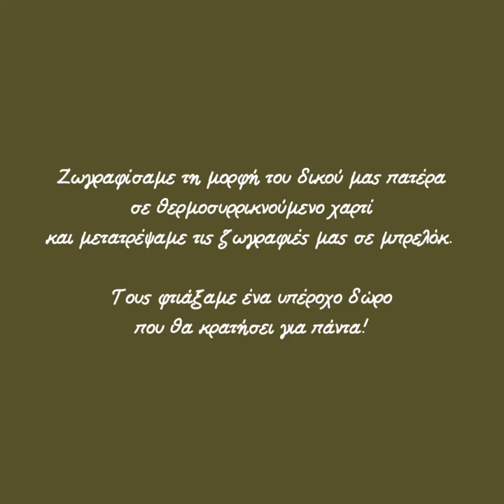Εργαστήριο Γιορτή του Πατέρα - Θερμοσυρρικνούμενη Τεχνική/Shrink Art | 18 Ιουν 2023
Με αφορμή τον εορτασμό της Γιορτής του Πατέρα, το Τμήμα Εκπαιδευτικών Δράσεων του Μουσείου Νίκου Καζαντζάκη διοργάνωσε την Κυριακή 18 Ιουνίου 2023 οικογενειακό εργαστήριo για παιδιά από 4 ετών και άνω με τον γονέα/κηδεμόνα τους.

Τα παιδιά ανακάλυψαν μέσα από διηγήσεις του Νίκου Καζαντζάκη, τον πατέρα του, τον καπετάν Μιχάλη και ενεργοποιώντας τη φαντασία τους ζωγράφησαν τη μορφή του.

Στη συνέχεια, έμαθαν για την θερμοσυρρικνούμενη τεχνική (shrink art) και με τη βοήθεια των γονέων/κηδεμόνων τους ζωγράφησαν την μορφή του δικού τους πατέρα και τη μετέτρεψαν σε μπρελόκ. Τα παιδιά έφτιαξαν ένα μοναδικό δώρο στους πατεράδες τους κάνοντας τη ζωγραφιά τους να κρατήσει για πάντα.

Όλες οι δημιουργίες ήταν υπέροχες!

Ευχαριστούμε θερμά τα παιδιά για την συμμετοχή τους και την φαντασία τους και τους γονείς/κηδεμόνες για την εμπιστοσύνη που μας έδειξαν και την υποστήριξή τους.

«O πατέρας μου σπάνια μιλούσε, δε γελούσε, δε μάλωνε· κάποτε μονάχα έτριζε τα δόντια του ή έσφιγγε τη γροθιά του, κι αν τύχαινε να κρατάει κανένα πετραμύγδαλο, έστριβε τα δάχτυλα του και το ’κανε σκόνη.
Βαριά η καρδιά του, ασήκωτη. Γιατί; Γερός ήταν, καλά πήγαιναν οι δουλειές του, παράπονο δεν είχε μήτε από τη γυναίκα του μήτε από τα παιδιά του· κι οι άνθρωποι τον σέβουνταν και μερικοί, οι πιο παρακατιανοί, προσηκώνουνταν όταν περνούσε· έβαζαν την απαλάμη στο στήθος και τον προσφωνούσαν καπετάν Μιχάλη.»

Ν. Καζαντζάκης, “Αναφορά στον Γκρέκο”